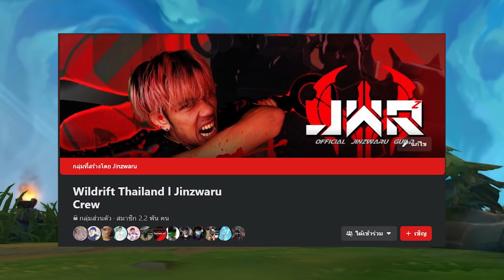แนะนำ Yuumi แมวน้อย AFK!! อธิบายสกิล+แนวทางการเล่น// Wildrift Yuumi Spotlight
เติมเงินสุดคุ้มกว่าเติมเอง ปลอดภัยและสนับสนุน Jinzwaru ได้ทื่

เก้าอี้เกมมิ่งสุดเท่จากคนไทย "Tengu Gaming Gears" (ใช้โค้ด Tenguxjinz รับส่วนลดเพิ่ม)

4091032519 ธนาคาร ไทยพาณิช ชื่อ ภัทร (ได้เต็ม 100%**แนะนำ** ส่งสลิปมาจะขอบคุณออก Live) พร้อมเพล 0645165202